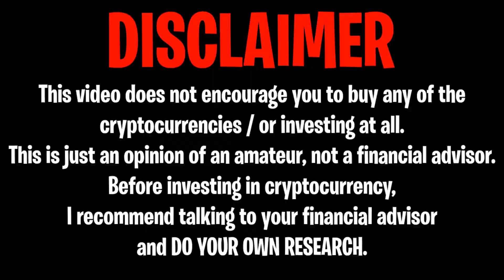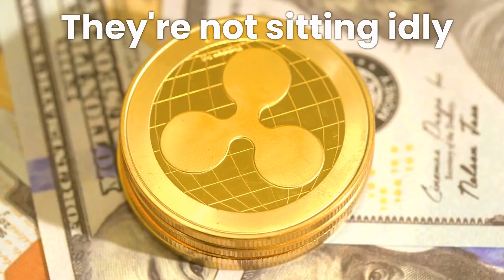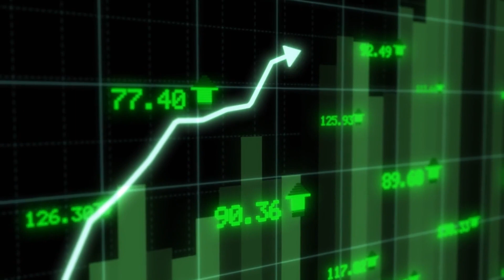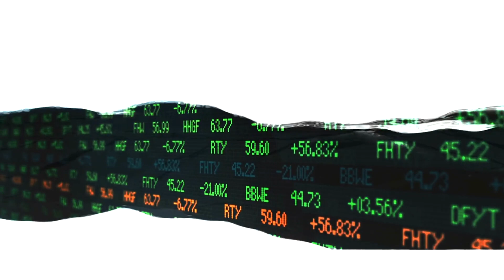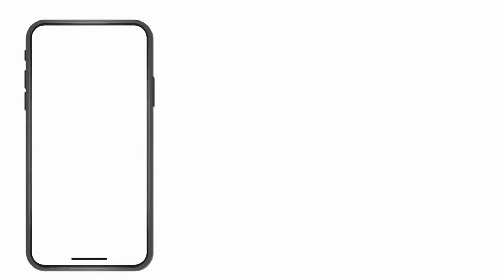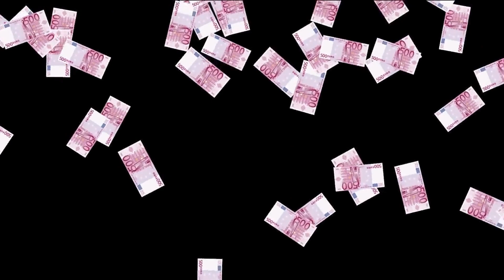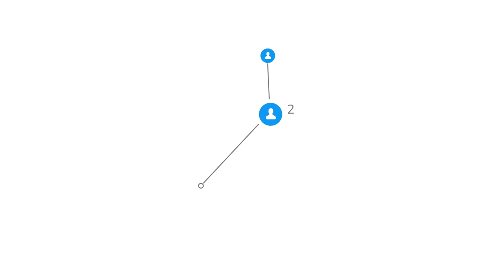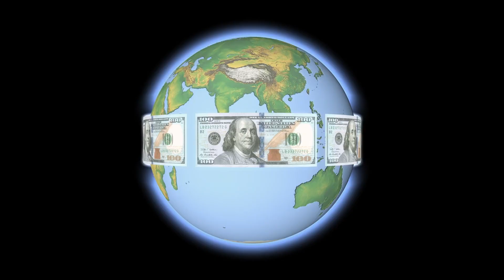BILLIONS OF XRP RIPPLE BURNED !!! $10,000 APPROVED !!! - RIPPLE XRP NEWS TODAY